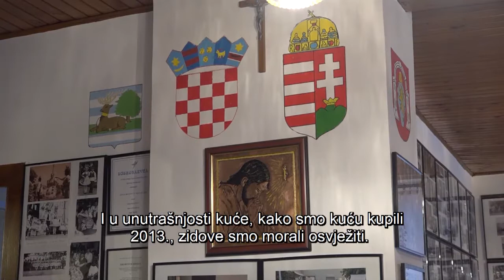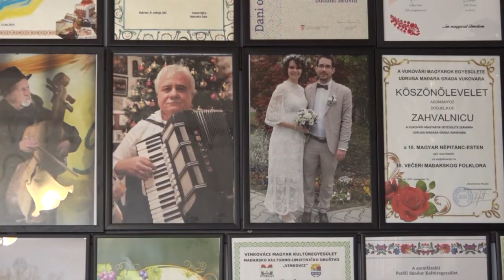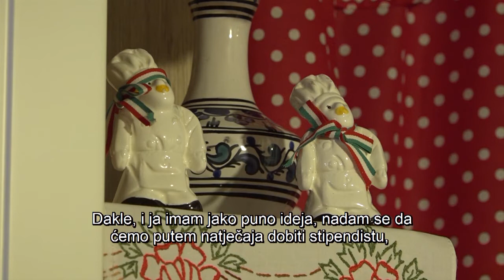DRÁVATÁJ - Beszélgetés Jakumetović Rozáliával, a Vukovári Magyarok Egyesületének elnökasszonyával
Folyamatos a munka az egyik legaktívabb magyar szervezetnél, a Vukovári Magyarok Egyesületénél. A székhelyük épül-szépül, programokat szerveznek, rendszeresen részt vesznek a környék rendezvényein.  Az elmúlt időszakról és a terveikről elnökasszonyukkal beszélget Molnár Mónika kolléganőnk.